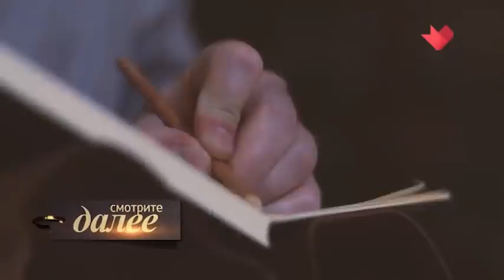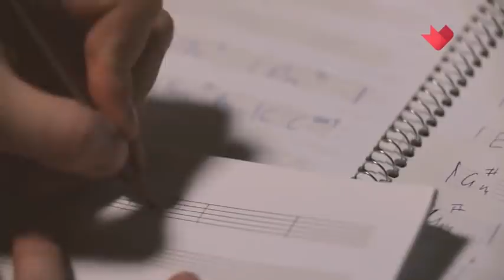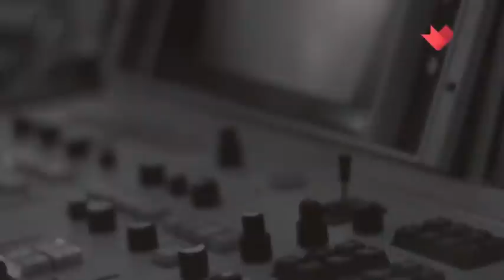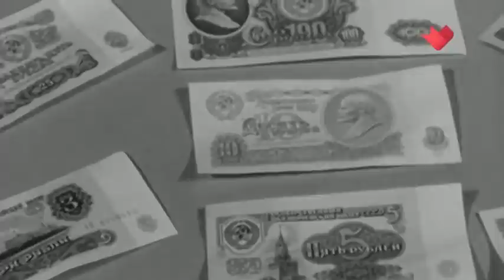Самый смешной бард Леонид Сергеев – Москва24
Этот веселый бард был хорошо знаком советским зрителям, особенно любителям сатиры и юмора.
Он являлся одним из постоянных участников юмористической передачи "Веселые ребята". Эти ребята, шутили остро, ярко, и так не похоже на все то, что показывал до этого советский телеэкран.
Бард Леонид Сергеев вместе с коллегами пел, устраивал розыгрыши, разыгрывал скетчи. Кто и когда впервые назвал Леонида Сергеева самым смешным бардом? Был ли этот титул единственным? И как "Веселые ребята" сломали судьбу веселого барда? Об этом – в программе "Это было смешно".